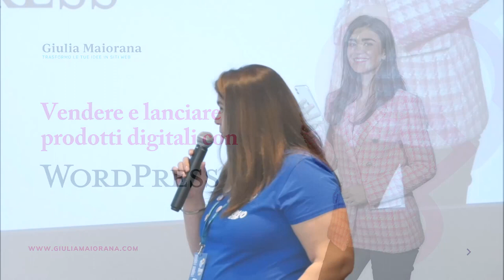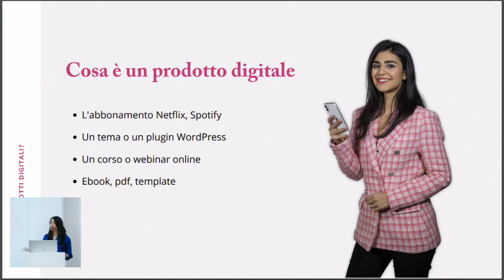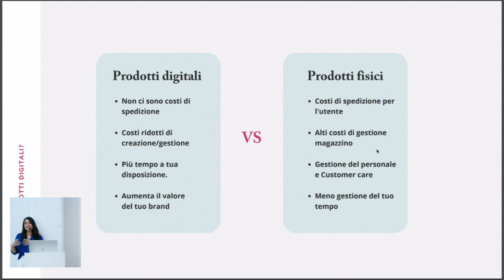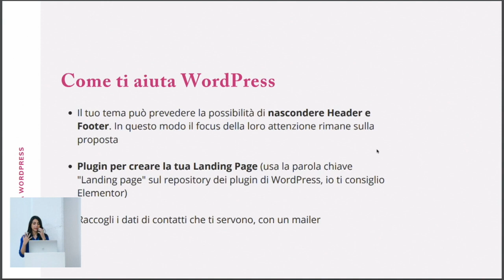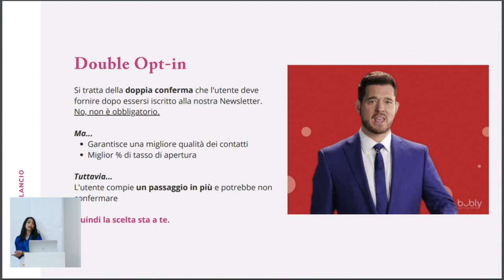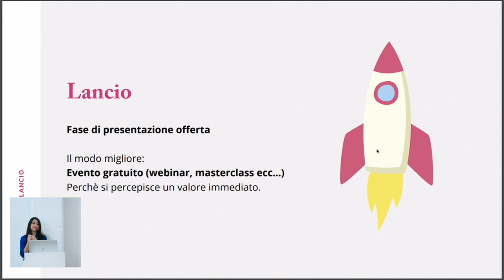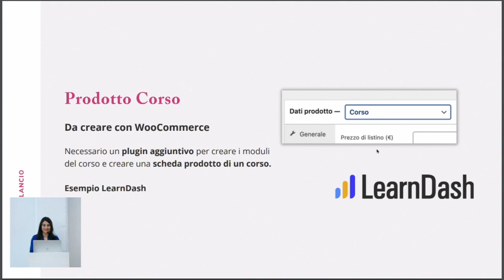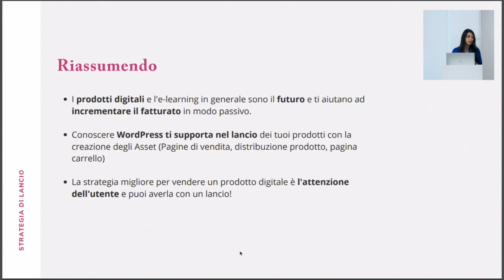Lanciare e vendere prodotti digitali con WordPress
Con il sito web e la newsletter è possibile mettere in pratica strategie di posizionamento e di lancio che permettono di rendere un business 100% digitale

La maggior parte degli esperti di marketing utilizza piattaforme esterne per la creazione di carrelli, landing page e altri asset necessari per la vendita online

Io in questi anni ho perfezionato un mio metodo che prevede l’utilizzo di WordPress.

Partendo dalla costruzione della piattaforma e-learning fino alla creazione di Sales page e Opt-in page, con il solo supporto dei Mailer per l’invio delle email automatiche.Presentation Slides »